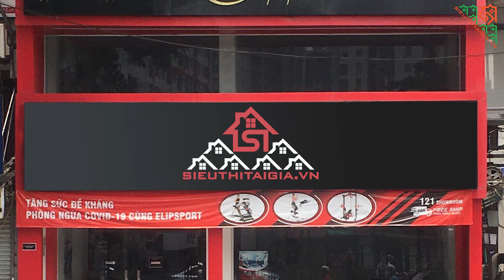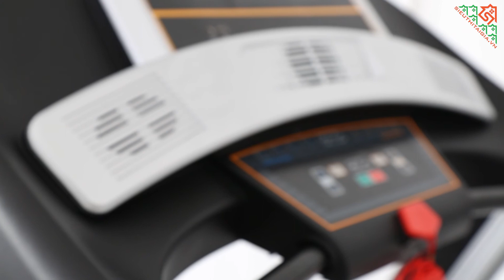Điạ Điểm Mua Máy Chạy Bộ Tốt Tại TP. Vĩnh Long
Chi nhánh SIÊU THỊ TẠI GIA Vĩnh Long tọa lạc tại địa chỉ 100C Trần Đại Nghĩa, P4,  thành phố Vĩnh Long, đây là cửa hàng trưng bày đầy đủ các mẫu máy chạy bộ chất lượng tốt, hàng chính hãng thương hiệu Việt Nam, thương hiệu Elip uy tín trên thị trường. Ngoài là nơi cung cấp cho khách hàng những trải nghiệm về sản phẩm  máy chạy bộ, mà còn là nơi mang đến cho khách hàng sản phẩm và dịch vụ chăm sóc tốt nhất.
🚚 Giao hàng + lắp ráp miễn phí toàn quốc